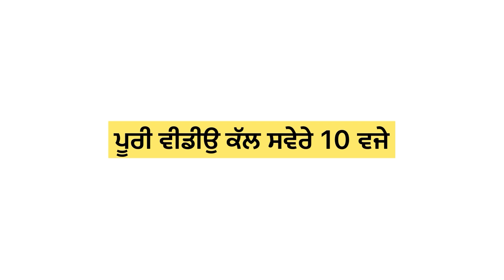Trailer ਸਕੇ ਭਰਾ ( सगे भाई ) part-7